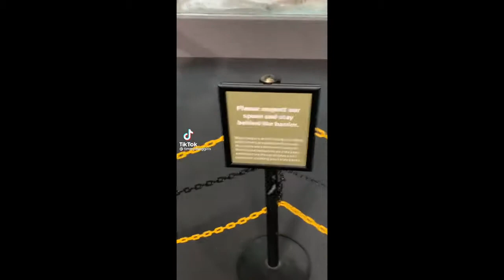Best pets of May are ready to make your day better ❤️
In this video you will see a lot of Fun, Cute and Fluff animals to make you smile.

ALL CLIPS IN THIS VIDEO BELONG TO ORIGINAL CONTENT CREATORS ON TIKTOK.
I DO NOT CLAIM ANY OWNERSHIP OVER THESE CLIPS.

Or write if you have any suggestions or want to appear in the next videos.